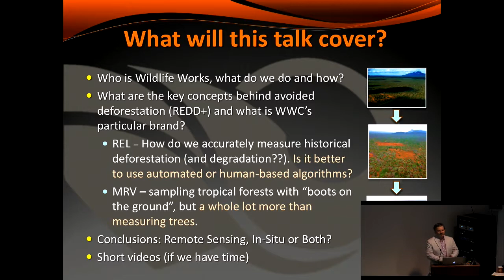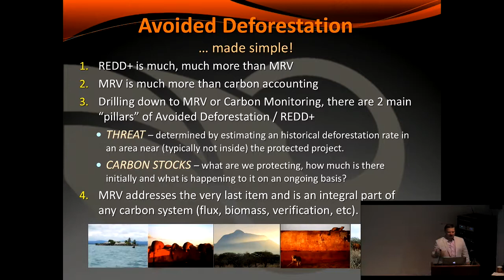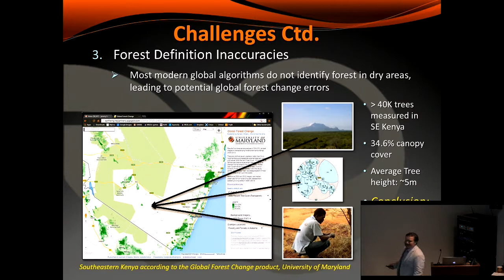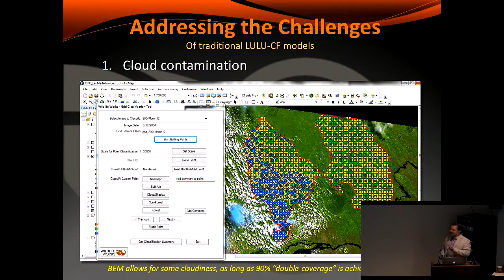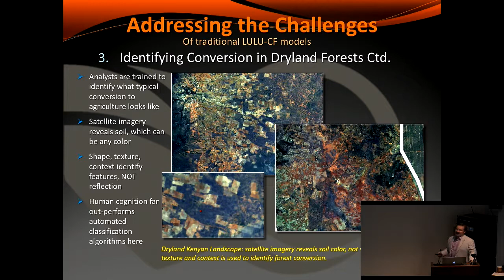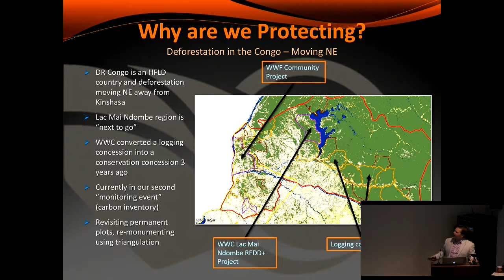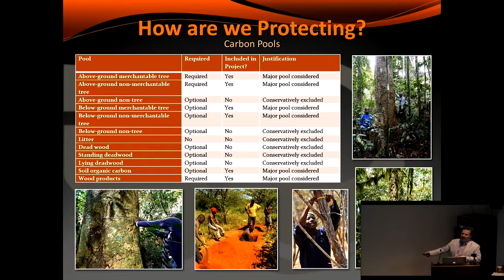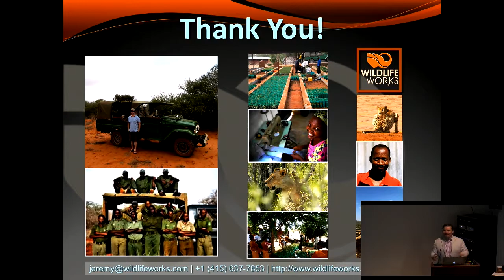(Part 1 of 2) Protection in the Tropics: Reference Levels and MRV - Remote Sensing, In-Situ or Both?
Speaker: Jeremy Freund, Vice President of Carbon Development, Wildlife Works Carbon
To learn more about the NASA Carbon Monitoring System Applications Policy Speaker Series